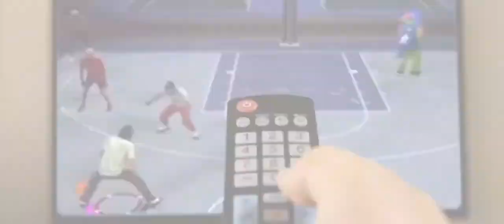The greatest duo a life close to the end game 👀😟